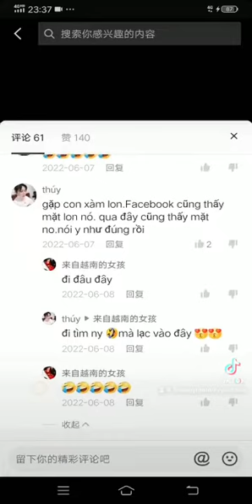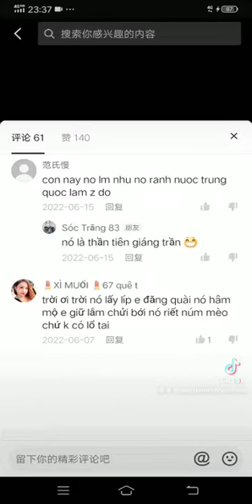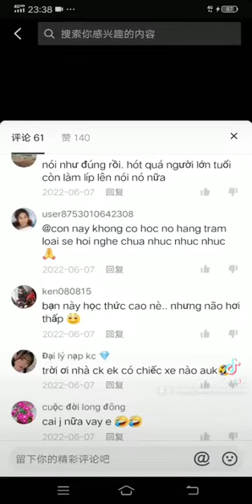Vương Lan Cuộc sống Trung Quốc - Cuộc Sống Trung Quốc - Lấy chồng Trung Quốc